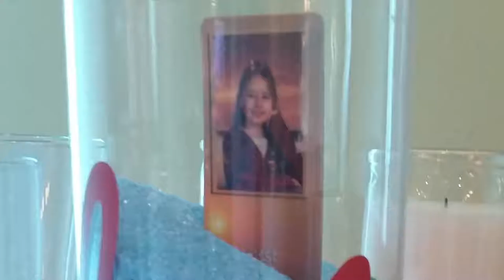Bray Wedding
Pictures from the wedding of Melissa Pontes and Robert Bray